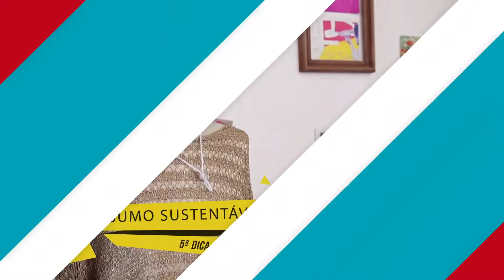Tendências de Carnaval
Vem, folia! O carnaval está chegando e a gente já começou a se preparar. Pegue sua fantasia mais descolada e confira 5 dicas para
curtir a festa no estilo!